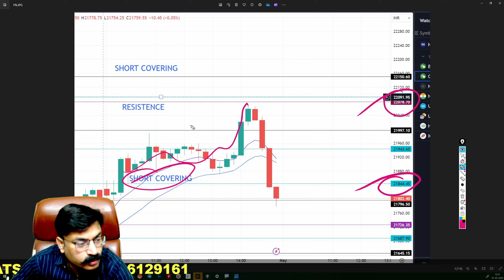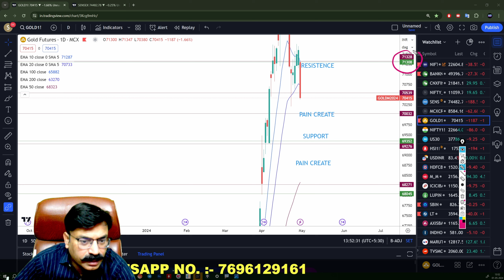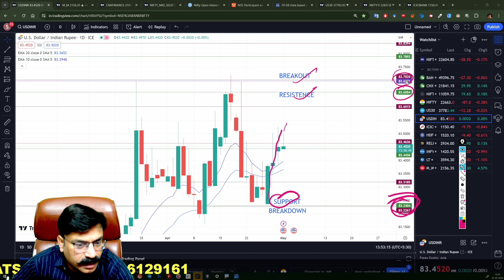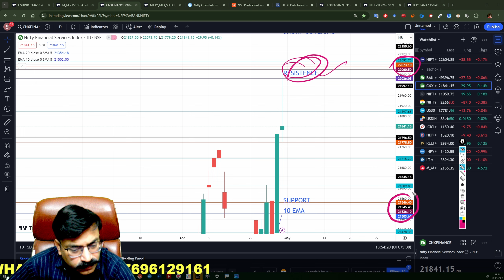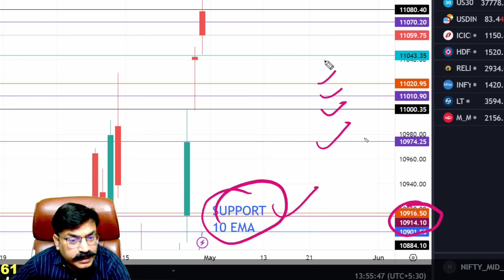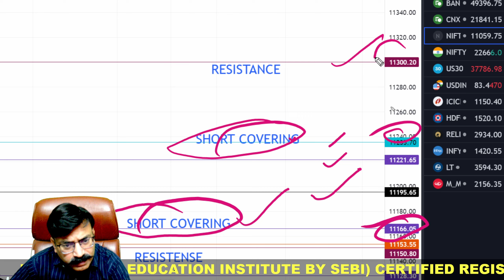🔴MIDCAP NIFTY TOMORROW PREDICTION | 2 MAY THURSDAY | FINNIFTY TOMORROW|USD-INR ANALYSIS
Time Stamps:-
00:00 Today's Recap
00:35 Sensex,Crude & Gold Analysis
01:45 USD-INR Analysis
02:20 Stocks Analysis
02:48 FinNifty Analysis
04:08 Midcap Nifty Analysis
05:33 Ending